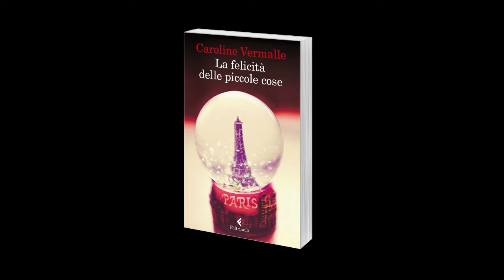Caroline Vermalle - Il Natale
Caroline Vermalle, autrice di "La felicità delle piccole cose", ci parla del suo romanzo e del Natale. Per saperne di più: